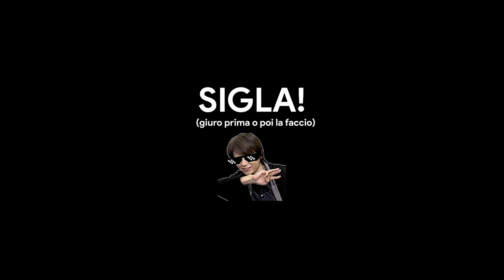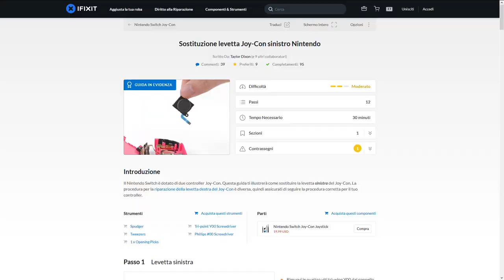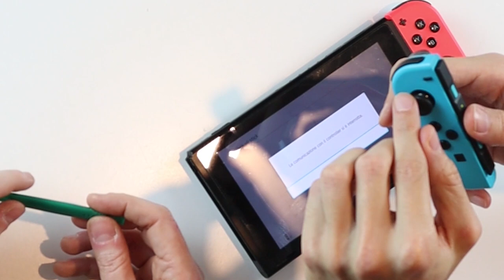Joycon Drift: come risolvere - Guida facile e soluzione definitiva! - Tutorial Nintendo Switch -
KIT RIPARAZIONE DRIFTING

Kit cacciaviti e levette di ricambio

Problemi di Drifting? In questo video vi mostro come sostituire la levetta analogica del Joycon per risolvere una volta per tutte il problema del drifting. Hai dubbi o suggerimenti? Ti aspetto qua sotto nei commenti!

Io sono il Poro Michele, con Rox, ciao!